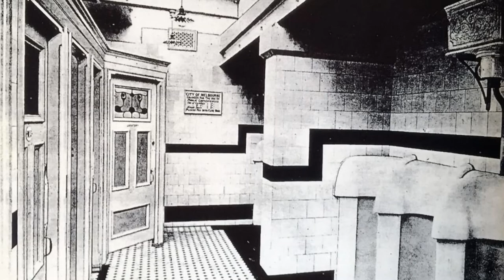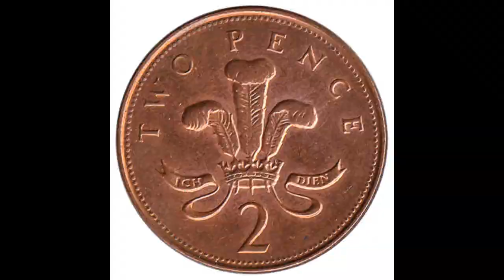F. W. de Klerk | Battle Of Stalingrad | Iditarod Race | Ulysses | Toilet | Shakira| (ENGLISH #04)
*1990 The South African Apartheid system of racial segregation begins to disintegrate
President de Klerk announced the unbanning of the African Nation Congress (ANC) and his intentions to release Nelson Mandela.

*1943 The Battle of Stalingrad comes to an end as the Axis Powers surrender
Germany's defeat marked a turning point in World War II.
*1925 20 mushers embark on a journey to transport medicine to Nome, Alaska, inspiring the Iditarod Race
The Iditarod is the world's longest and most challenging dog sled race.

*1922 “Ulysses” by James Joyce is published
The novel is considered one of the most important works of modernist literature.

*1852 The first public flushing toilet is opened in London
Using the “Public Waiting Room” at 95 Fleet Street cost 2 pence.